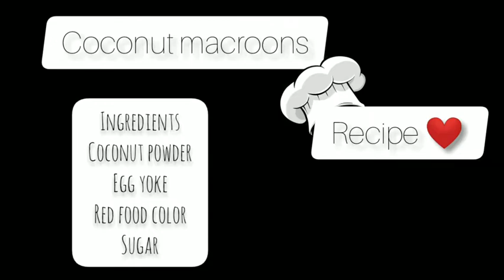recipe how to make coconut macroons without oven - Nimra khan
Asslamolikum